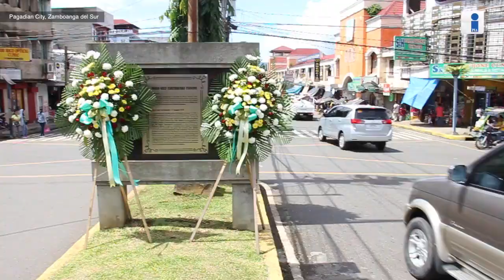Earthquake at tsunami drill @ Pagadian City